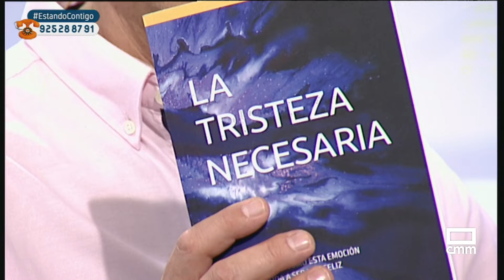'La tristeza necesaria' | Estando Contigo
El libro 'La tristeza necesaria' hoy en Estando Contigo para descubrir como es esta emoción.